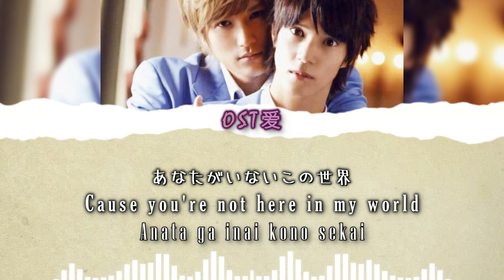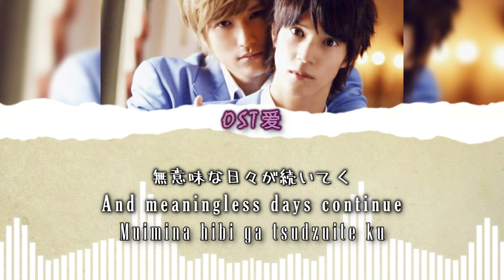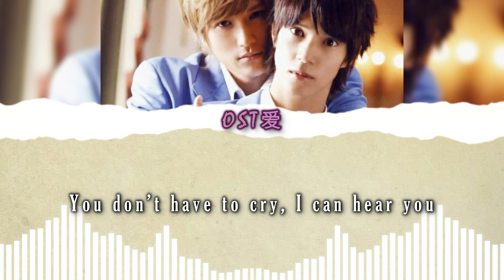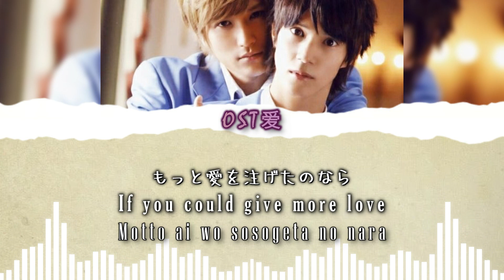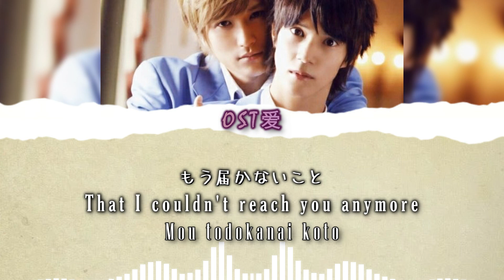「 the otherside 」ゴム GOMU : タクミくんシリーズ3 「美貌のディテイル」l Takumi-kun Series 3: The Beauty of Detail OST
ALL RIGHTS ADMINISTERED by ゴム GOMU
⚠️ I PROMOTE ONLY the MOVIE & SONG on my VIDEOS.

MOVIE : タクミくんシリーズ3「美貌のディテイル」 l Takumi-kun Series 3: The Beauty of Detail

Actors :
• Hamao Kyousuke 浜尾京介 (Takumi Hayama)
• Watanabe Daisuke 渡辺大輔 (Giichi Saki)

SYNOPSIS:

At the beginning of their third-year school, Takumi is looking forward to see his boyfriend Gii after the school break. Takumi will no longer be Gii's roommate, while Gii, who is now the third floor's dorm head , has his own room. He soon discovers that since Gii's return from New York, not only has his appearance changed but also his attitude towards him and the others. Besides being cold and avoiding him on purpose, Gii even suggests they stop seeing each other for a while. Deeply affected by the sudden change in Gii's attitude and rejection, Takumi's human contact phobia relapses. Takumi's new roommate Arata Misu, who dislikes Gii, informs Gii of Takumi's relapse and his intention to cure Takumi of his phobia if they were to break up.

• SONG COPYRIGHTED ON BEHALF OF MOVIE
[ タクミくんシリーズ3「美貌のディテイル」 l Takumi-kun Series 3: The Beauty of Detail ]